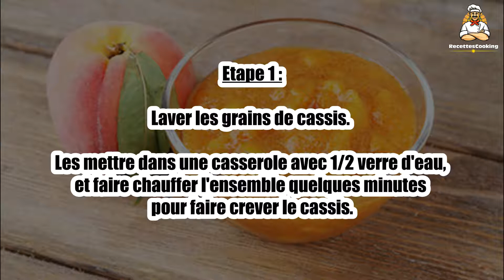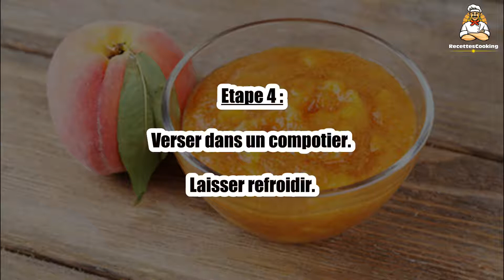Recette : Compote pêche cassis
Bonjour à tous, aujourd’hui recettescooking.com vous présente la recette suivante : Compote pêche cassis.

TEMPS TOTAL : 30 min
Préparation : 15 min
Cuisson : 15 min

Ingrédients :

12 petites pêches
200 gr de cassis noir (en grains) 1/2 verre d'eau
100 gr de sucre

Etape 1 : Laver les grains de cassis. Les mettre dans une casserole avec 1/2 verre d'eau, et faire chauffer l'ensemble quelques minutes pour faire crever le cassis.

Etape 2 : Filtrer le jus obtenu. Ajouter le sucre. Ebouillanter les pêches pour les peler plus facilement. Les couper en deux. Retirer les noyaux.

Etape 3 : Faire pocher 4 à 5 minutes ces 1/2 pêches dans le sirop de cassis.

Etape 4 : Verser dans un compotier. Laisser refroidir.